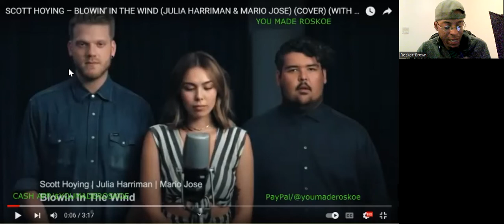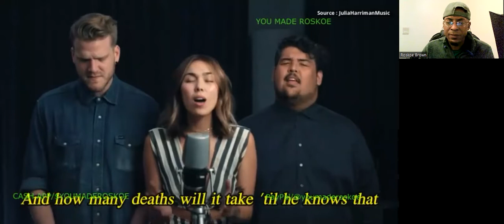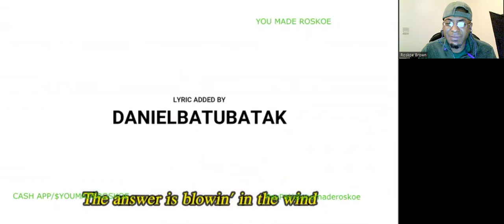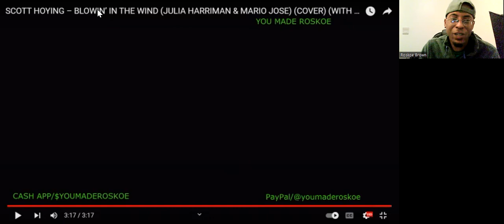Scott Hoying, Julia Harriman & Mario Jose - Blowin' In The Wind (Bob Dylan cover)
I react to a THOUGHT PROVOKING vocal performance by Scott Hoying, Julia Harriman & Mario Jose!